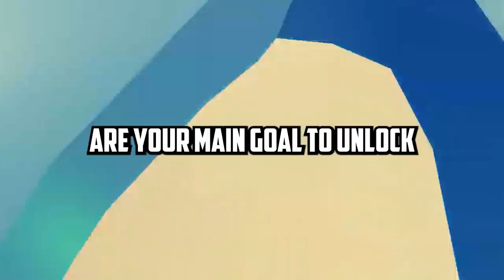The BEST Thing About EVERY Roblox Anime Game!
Today I talk about the best thing about every roblox anime game!

-Everything in this video is for content purposes only please do not take anything I do in these videos seriously unless I tell you to thank you.

Suggest in the comments what I should do next